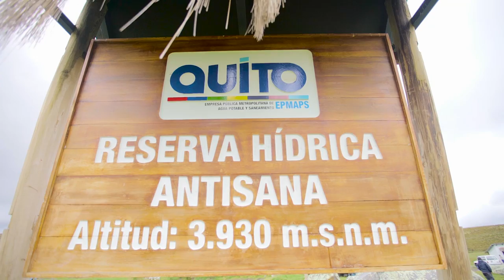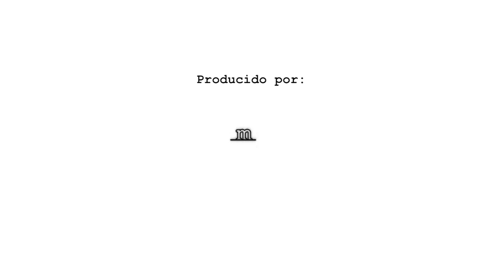Reducción de carga animal en el área de conservación hídrica Antisana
El ganado es el principal problema en los páramos, sus pisadas degradan el suelo y provocan alteración en este ecosistema.